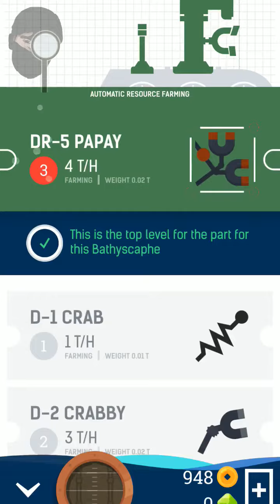Flood: Deep Underwater Crafting Adventure - Gameplay Trailer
Description:
After a great earthquake, coastal regions of the planet were completely flooded. Unknown resources and abnormal changes have been seen by many! Collect what you can in your Bathyscaphe, seal the hatch and ahead, to new adventures!

Flood is an adventure idle game. Upgrade your Bathyscaphe by improving its parts and mechanics, explore the underwater world, farm resources, exchange them and craft new parts! You can always exchange parts you don’t need for gold! Craft new bathyscaphes, unite with friends and form flotillas with other players. Break into shipping containers and booster chests, fight storms and other sea dangers. Survive under water and conquer the flooded world!

Game features:
- A lot of bathyscaphes available for upgrade
- More than 400 different parts for upgrade and improvement: holds, engines, farming rigs, jet compartments
- 16 types of unique minerals
- Resource farming available online and offline
- World map with 23 locations to explore
- Clan system
- A ton of possible upgrades: from speed increase to farming to stability
- An Ocean of fun!

How far have you gotten?

Do you like Flood? Please let us know what you think by writing a review.